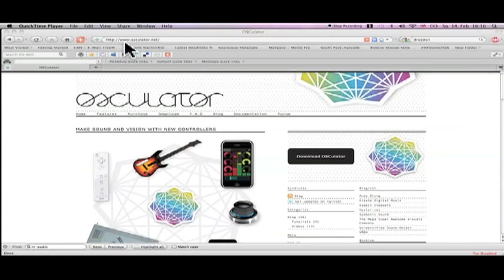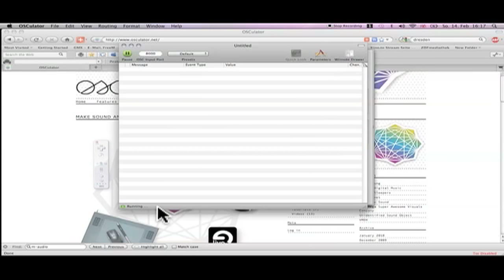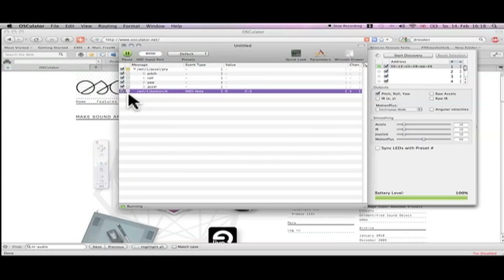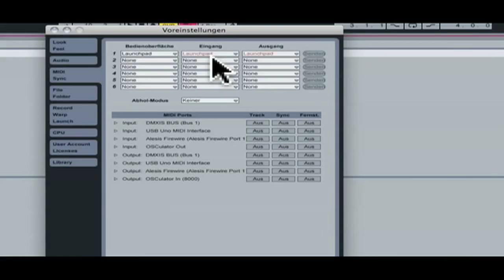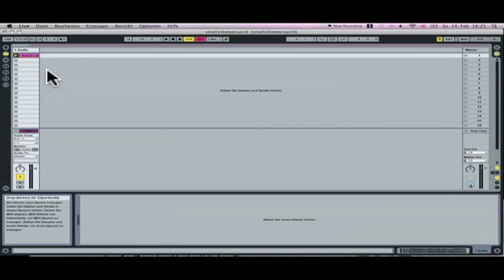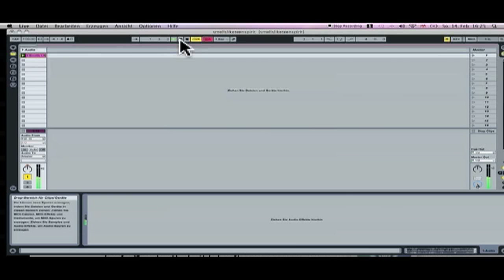Ableton + Wii-Remote Tutorial (english version)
This is a step-by-step introduction for setting up your Wii-Remote with your Mac to control Ableton Live.

Software you need for this:
Osculator